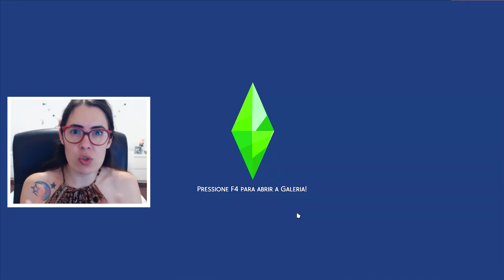REVELAÇÕES NO RESGATE DE RAPUNZEL - Desafio da Rapunzel #20 - The Sims 4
No vídeo de hoje Claudia Menescal foi presa, Rapunzel resgatada e muitos segredos dessa família vieram à tona, no Desafio das Princesas da Disney.
INSTAGRAM DA ÚRSULA: @ursula_guimaraes2015